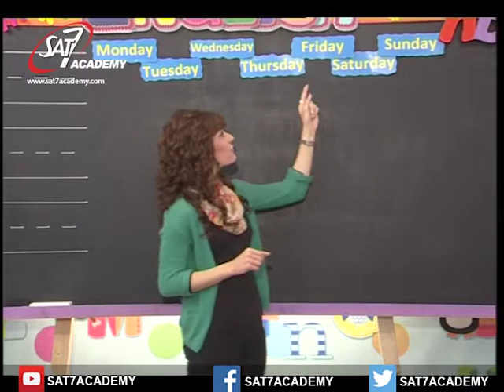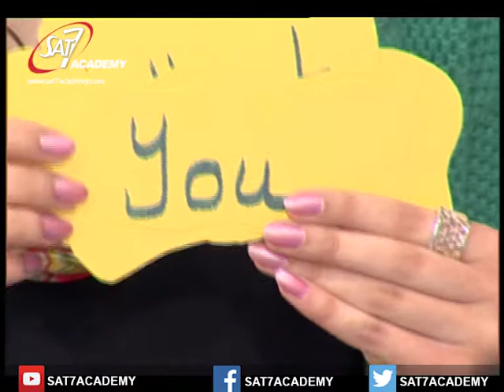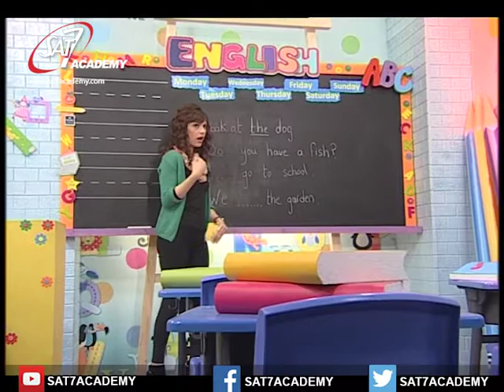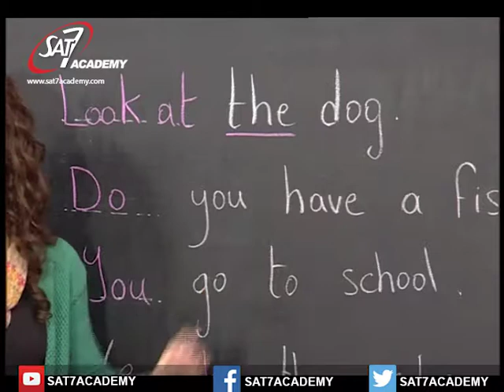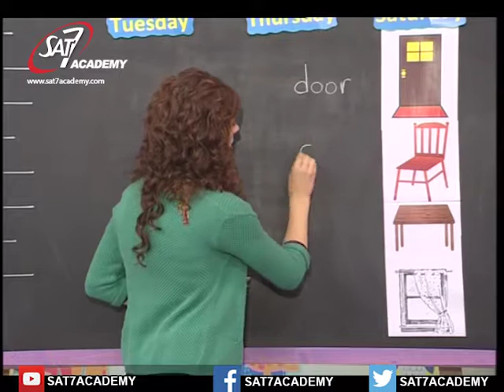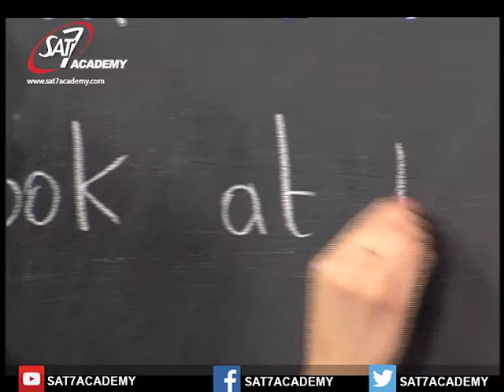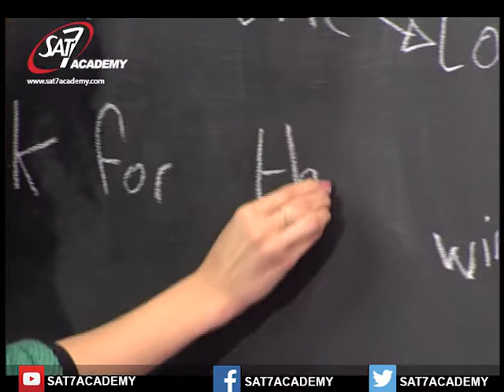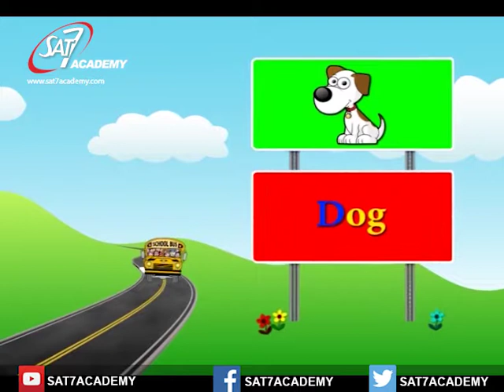English Episode 22 (Revision of Words used frequently)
مراجعة كلمات مستخدمة بشكل دوري